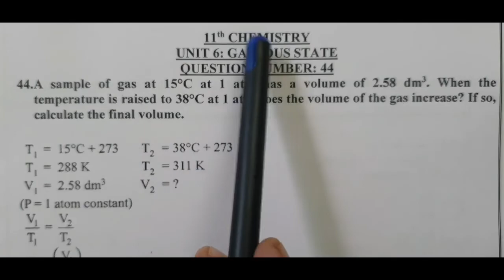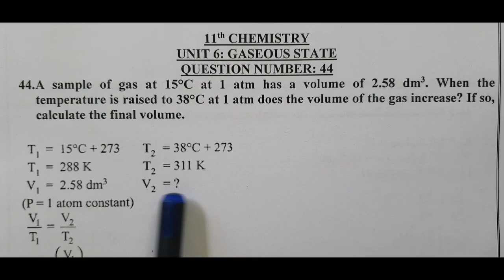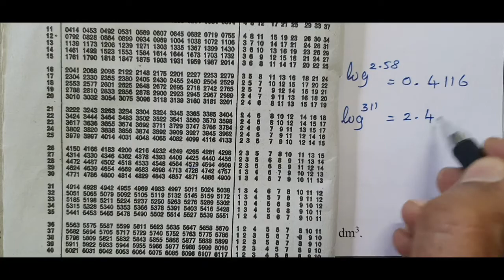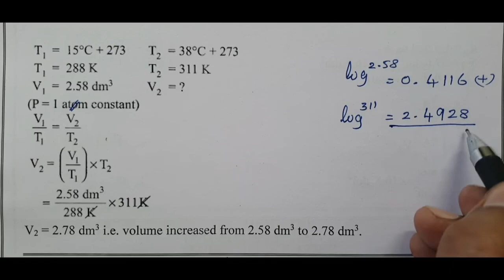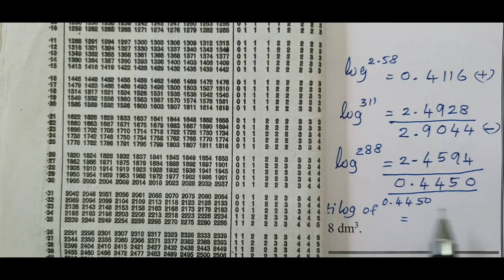11th Chemistry/Unit 6/ Gaseous state/problem solving/Q.No: 44/Charles law problem/English medium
11th Chemistry/Unit 6/ Gaseous state/problem solving/Q.No: 44/Charles law problem/English medium is solved in this video
44. A sample of gas at 15°C at 1 atm has a volume of 2.58 dm3. When the temperature is raised to 38°C at 1 atm does the volume of the gas increase? If so, calculate the final volume.